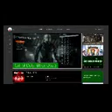Gamer Series 388